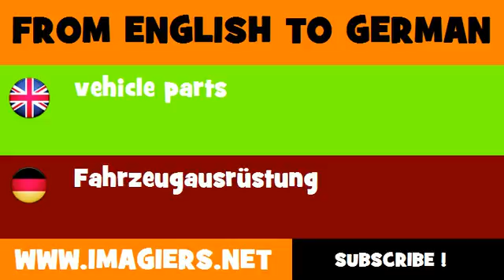DEUTSCH ENGLISCH = Fahrzeugausrüstung